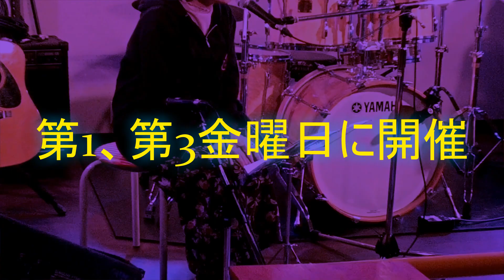【2024年2月】金曜日の住人CM①